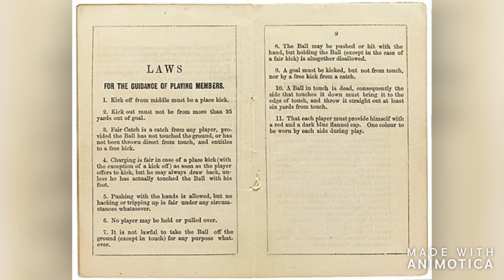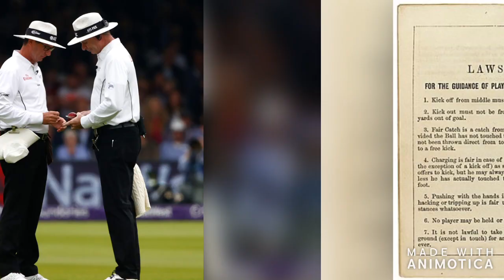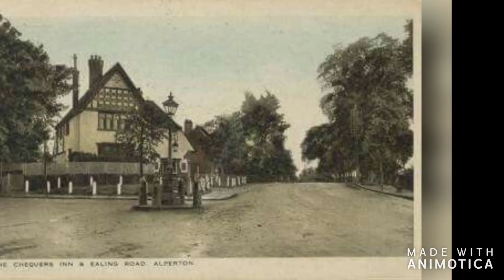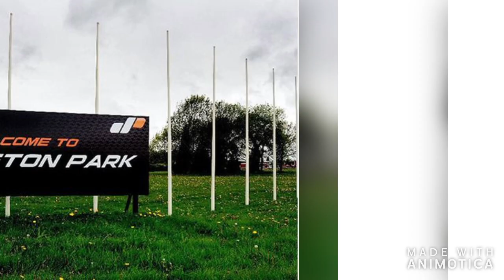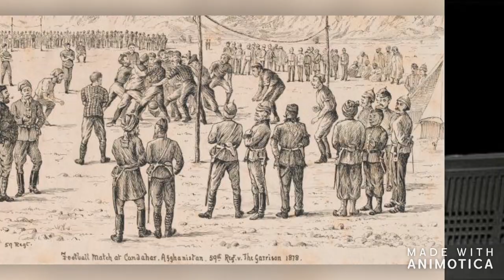HISTORY OF FOOTBALL: Part 1 - The Youdan Cup & First FA Cup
This is the History of Football, a look into a more results based history and seeing what teams won competitions and how they did during these tournaments.

In the first edition, we look at the first ever football competition, the Youdan Cup and the inaugural FA Cup season.